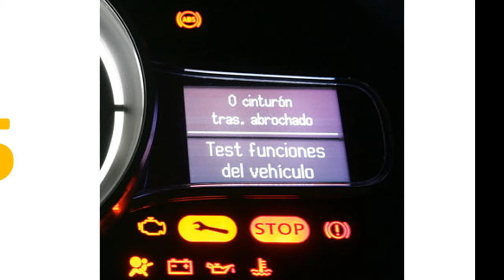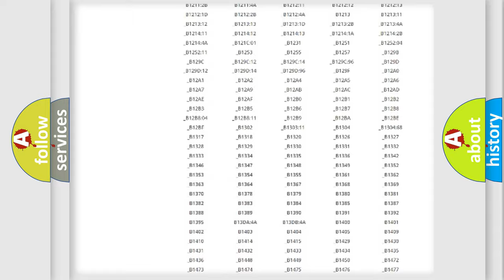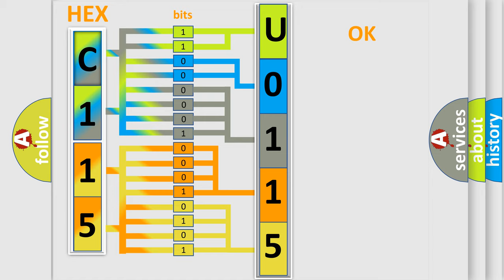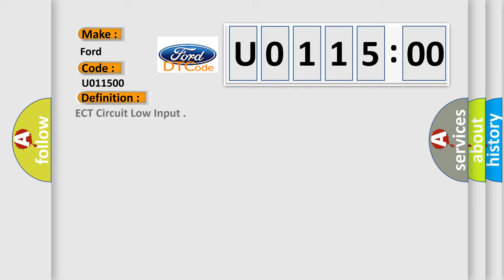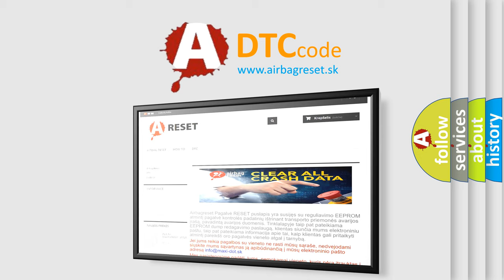DTC Ford U0115-00 Short Explanation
Contents:
0:21 Basic DTC analysis according to OBD2 protocol standard.
1:48 Insight into programming
2:58 A diagnostically understandable description of the Diagnostic Trouble Code
3:05 Basic error definition

Make:
Ford
Code:
U0115 00
Definition:
ECT Circuit Low Input
Cause:
Sensor open circuitHarness open circuitHarness shortConnector loose or corroded
Failure Type: